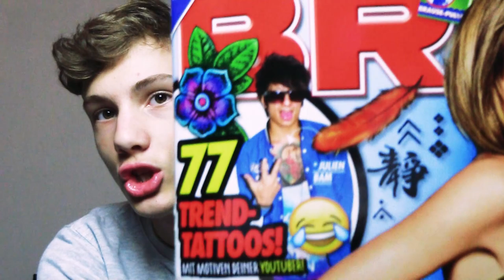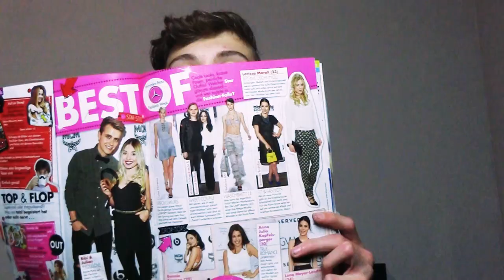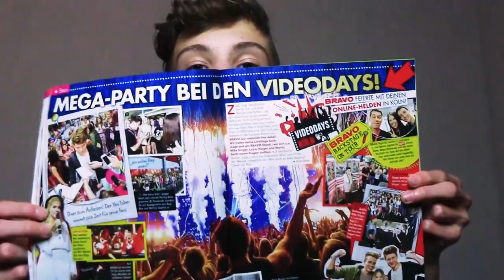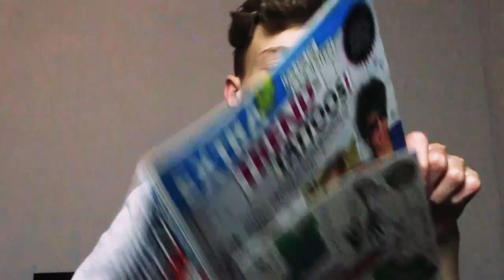Meine MEINUNG zur BRAVO l BumsDoggie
Wenn euch diese Art von Video gefällt würde ich mich unglaublich über eine positive Bewertung freuen :o!

- Holfix: goo.gl/2pmgQ6
- ComposersCloud.com
- Composerscloud.com/artists/GeemeeOfficial